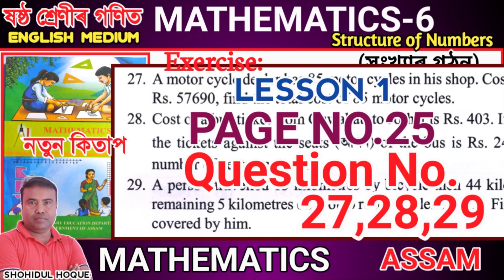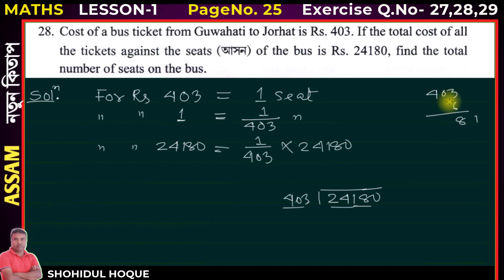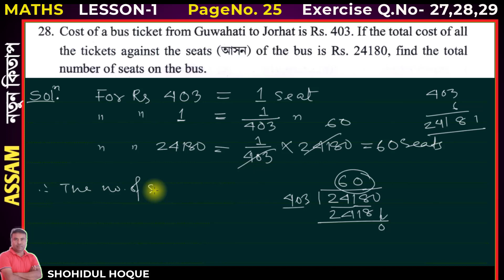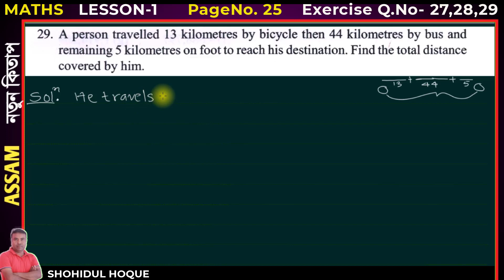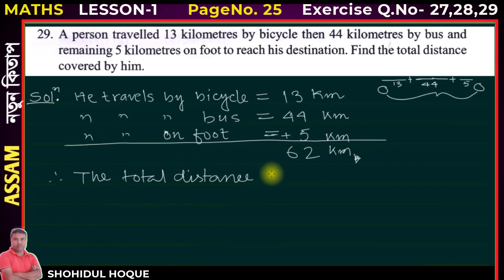Mathematics class 6 lesson 1 Page no.25 question No.27,28,29 / Assam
Class 6 mathematics Lesson 1 page no.25 question No.27,28,29